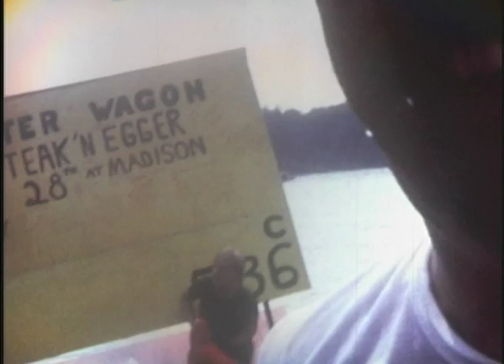WLAV Raft Race 1972-1974.mov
Some 8mm film taken at 3 WLAV Raft Races in Grand Rapids Michigan. I believe the years are 1972, 1973 and 1974.

The main focus is on the Freiburger Construction company's floats, but lots of other footage.